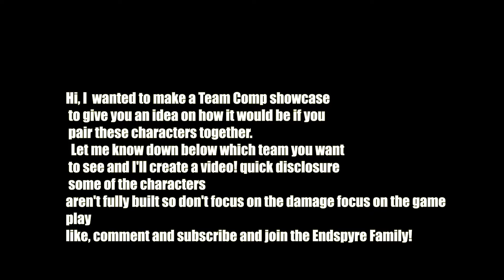Keqing and Hutao is like night and day